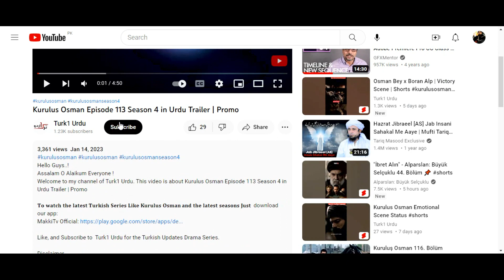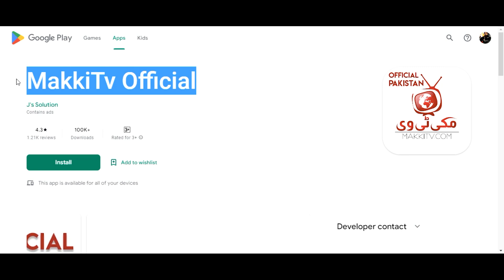The Ottoman Empire Complete || History of Ottoman Ghazi || Ottoman Empire Documentary in Urdu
Hello Guys..!
This video is about The Ottoman Empire Complete ||  History of Ottoman Ghazi || Ottoman Empire Documentary in Urdu

History of Osman Ghazi in Urdu
Osman Bey History Complete Documentary in Urdu
Kurulus Osman History in Urdu
History of Ottoman Ghazi